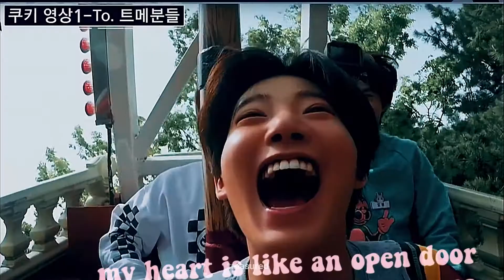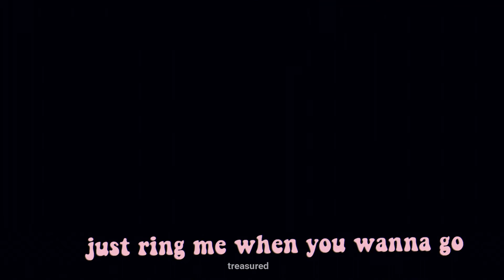❝mariposa❞ → kim junkyu ☾ 『fmv』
kind of played with junkyu's clips and made it into a cute edit ! honestly cant wait for treasure debut soon !